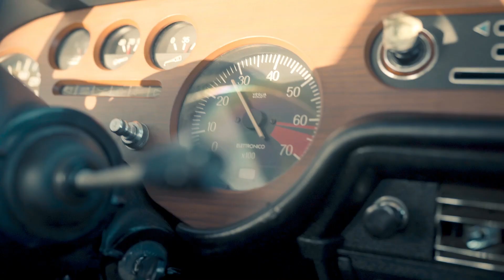'74 Lancia Fulvia Coupe 1.3s Monte Carlo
25k kms Lancia Fulvia Coupe 1.3s Monte Carlo in pristine condition currently auctioned @bringatrailerauctions